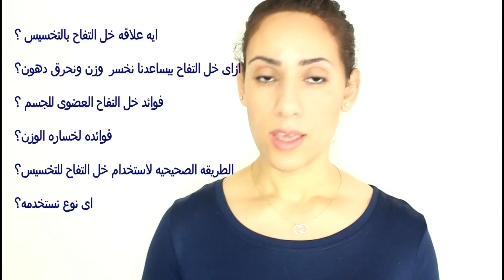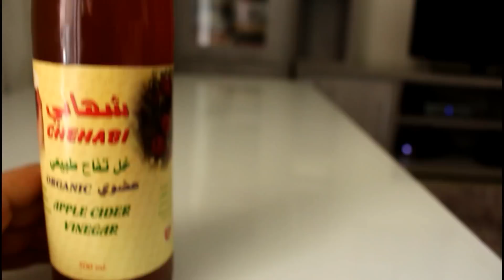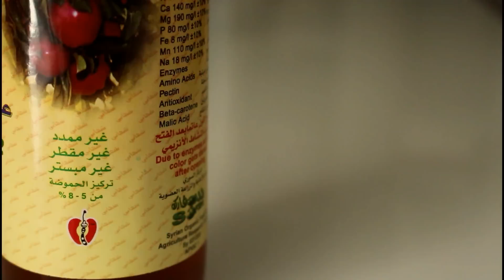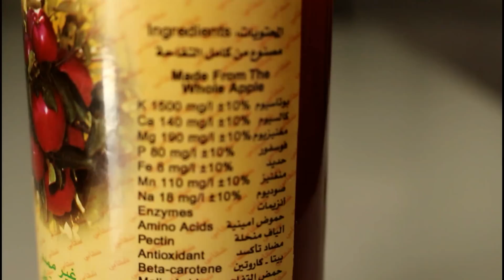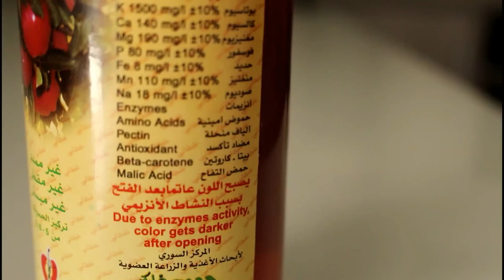🔪🔥اسهل طريقه للتخلص من الكرش والحصول على بطن مسطح│مشروب لحرق الدهون الجسم│خل التفاح للتخسيس السريع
اسهل طريقه للتخلص من الكرش والحصول على بطن مسطح ولحرق دهون الجسم بسرعه باستخدام خل التفاح للتخسيس السريع مضمون ومجرب وحشرح الدليل العلمى وراؤه وكيفيه استخدامه بالطريقه الصحيحه للحصول على افضل النتائج فى وقت سريع ان شا الله
لو الفيديو عجبكم لا تنسوا ضغط اعجاب ومشاركه الفيديو مع الاصدقاء لنشر الفائده
اتمنى الفيديو يعجبكم وسيبولى اسئلتكم فى التعليقات
Afrah Hamdy